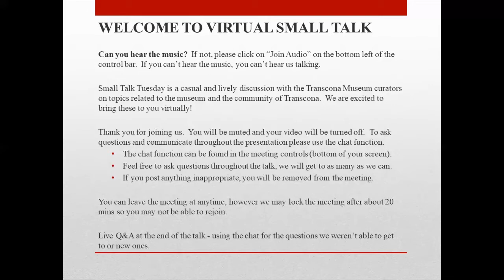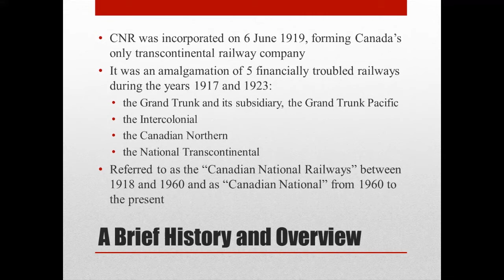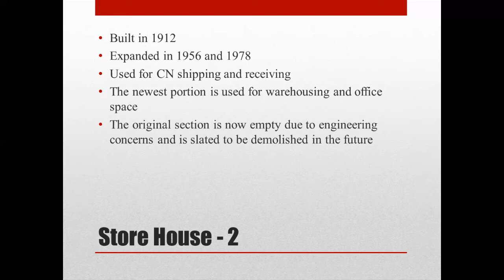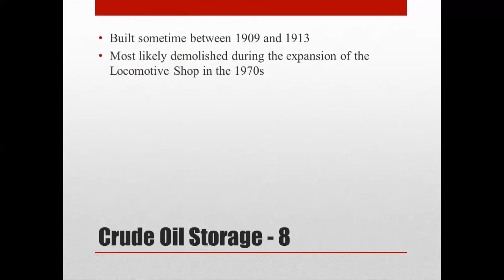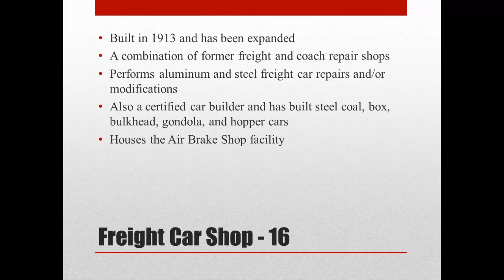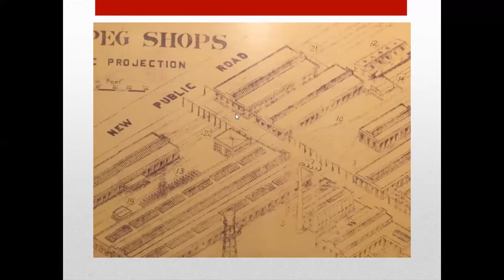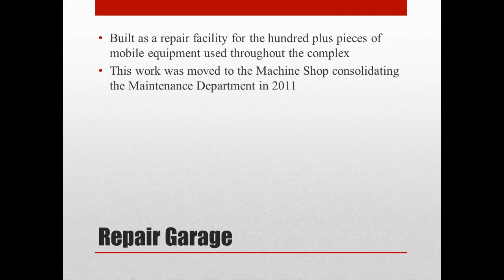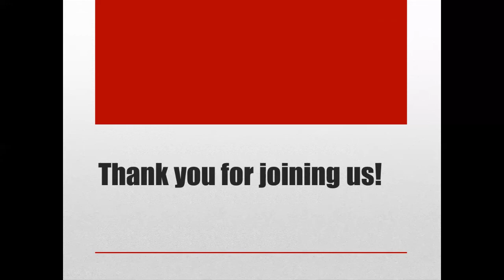Virtual Small Talk: CN Transcona Shops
In this talk, the Transcona Museum curators discuss the early history and building facilities of the CN Transcona Shops (located in Transcona, Winnipeg, Manitoba). The talk was originally recorded on Wednesday, 27 May 2020.